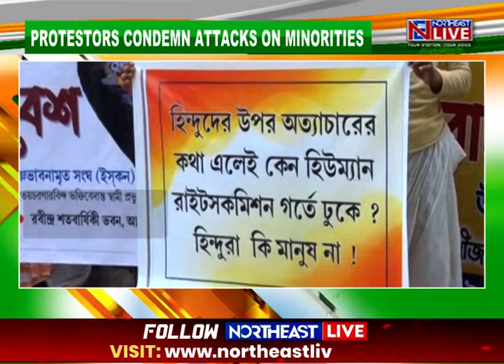Hindu Organizations Protest in Agartala Against Attacks on Hindus In Violence-Hit Bangladesh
Tripura: Hindu Organizations Protest in Agartala Against Attacks on Hindus In Violence-Hit Bangladesh